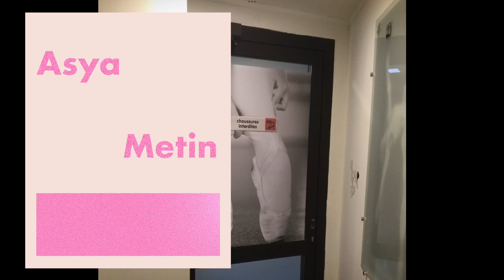My 5 years old ballet dancing internship show IV , 2018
Child : Asya Metin